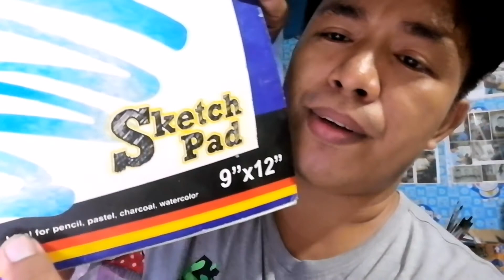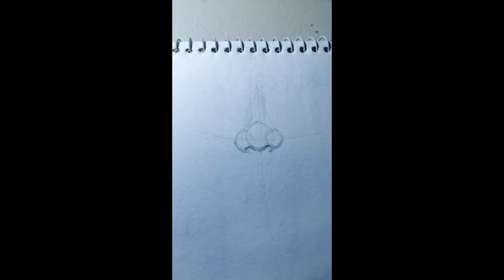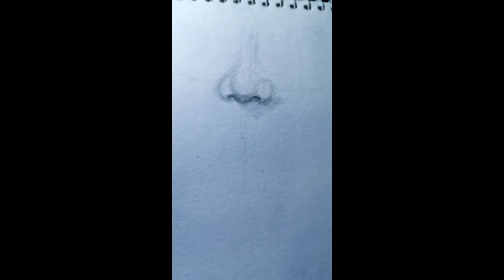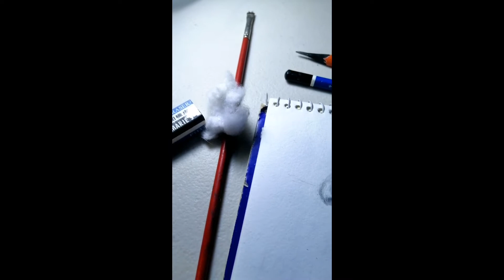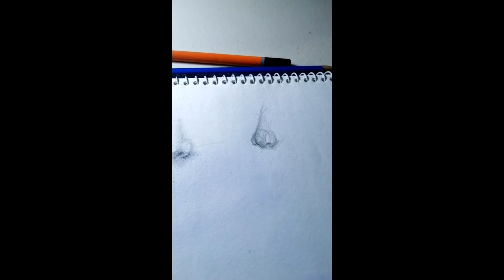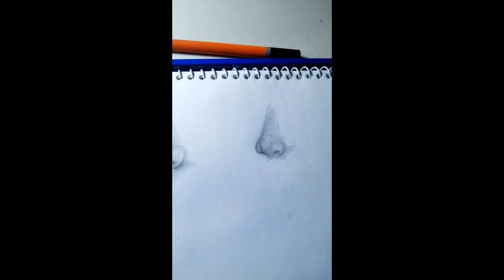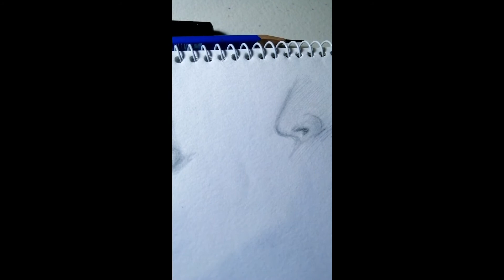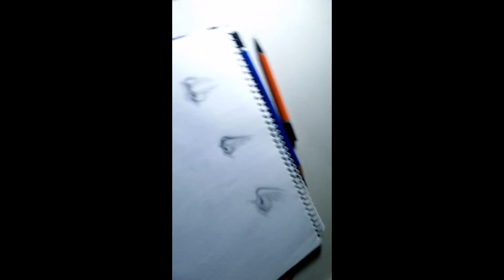HOW TO DRAW NOSE.. using pencil and COTTON..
Simple drawing of nose using graphite pencil and cotton.. Super easy..